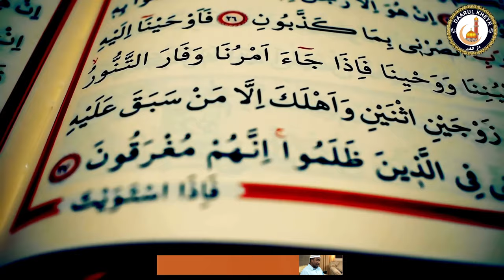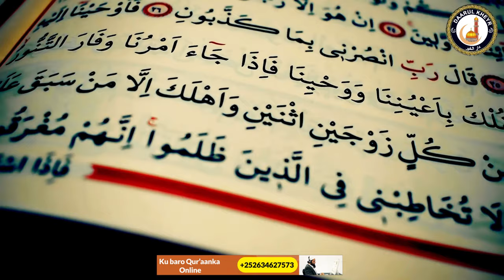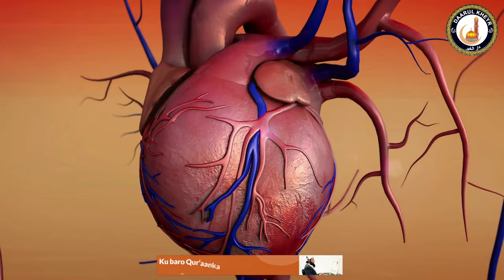Sheekh Mustafe┇► Jaceylka Loo Qabo Hantida (Lacagtu) Waa Mushkilada Ugu Weyn Aduunka ka jirta Maanta